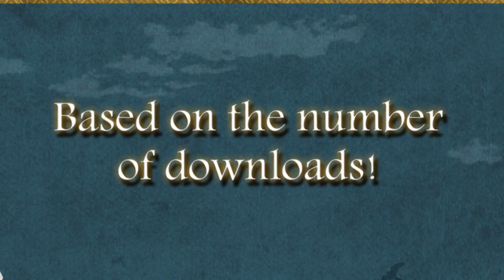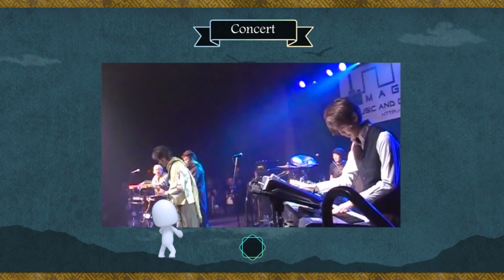Mistwalker's Terra Battle Trailer